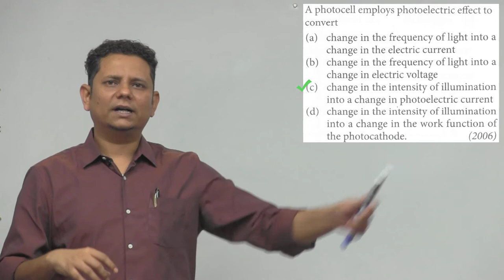A photocell employs photoelectric effect to convert (a) change in the frequency of light into a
A photocell employs photoelectric effect to convert (a) change in the frequency of light into a change in the electric current